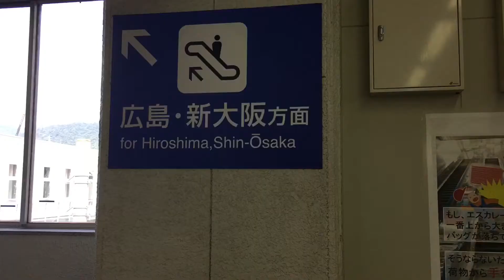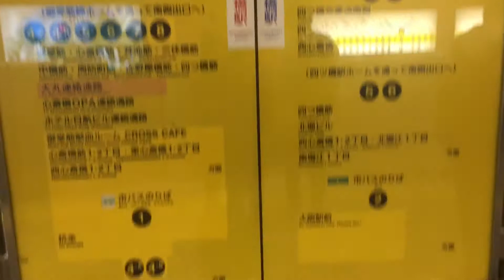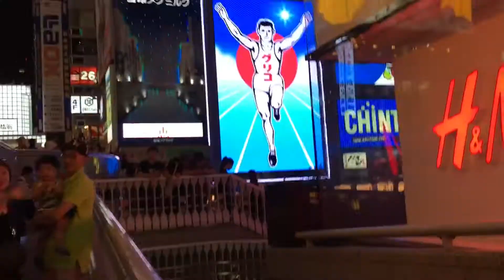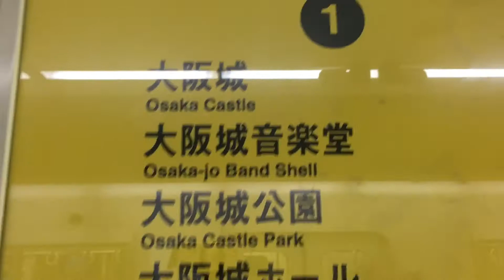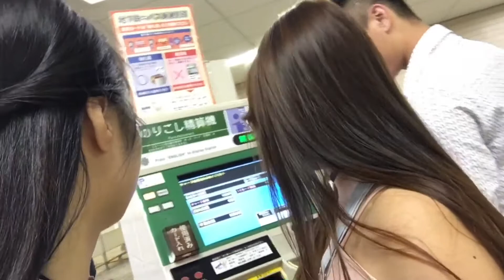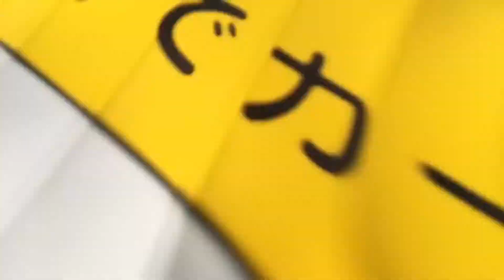VLOG #13 - Osaka Trip (part 1)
Hello Guys☺️☺️

Clara Vlog = Clara's random activity while in Japan✌️

and yes you can find me too in ;

Xoxo,
Clara💛